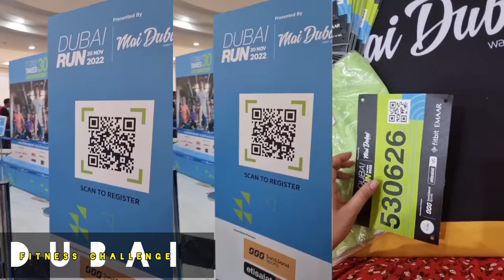DUBAI RUN | Dubai Fitness Challenge 30x30 | 20.Nov.22